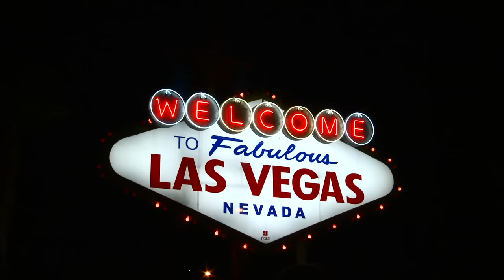Jamal Murray's playoff explosions take Denver to another level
Jamal Murray has averaged 27 points per game in the playoffs since the Bubble. This detailed film breakdown & scouting report breaks down how Murray swung two games against the Lakers in the Western Conference Finals, what exactly makes him so  explosive in the playoffs, and how "Playoff Murray" fits so well with Nikola Jokic and the incredible Denver Nuggets offense.

Use signup code GREAT DAY for the at $300 off